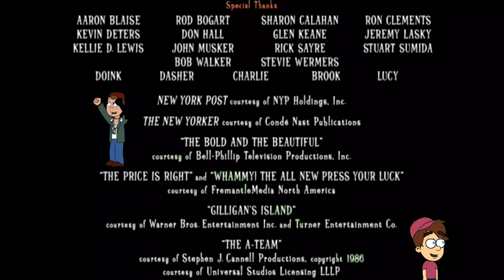WDSMP / MBAS / Mr Bean The Animated Series (2008) Vyond: Bongos's First Movie Vatiant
Taken From Vyond: Bongo's First Movie (2008)

Working On Storyboard February 9, 2005, July 8, 2006, July 15, 2006, August 1, 2007, December 27, 2007

Working On Vyond November 15, 2007, December 14, 2007, October 29, 2008, November 30, 2008

Release Dates:
November 20, 2008 (El Capitan Theatre)
November 30, 2008 (United States)
May 10, 2009 (DVD & Bluray)
June 18, 2018 (4K Ultra Blu-Ray)
February 4, 2020 (Disney+ Community)
along with Mr. Bean/Live Action Series, Mr. Bean/Animated Series, Mr. Bean/Disney Pixar Films & Mr. Bean/Film Series